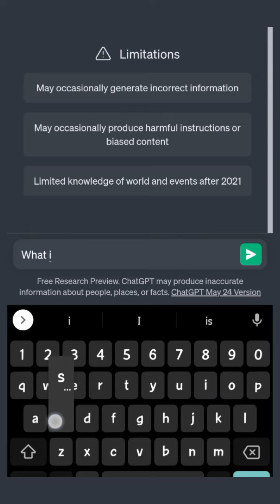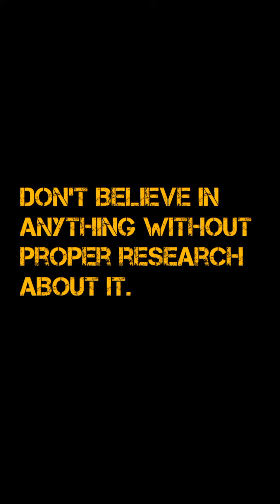Man VS ChatGPT: Why AI Fails in Research | 2023 Experiment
🚨 Why ChatGPT Should Not Be Used for ANY Research | Testing ChatGPT 2023 | Man VS AI 🤖📚

In this video, we dive deep into the world of AI and research, exploring why ChatGPT might not be the best tool for your academic or professional inquiries. Join us as we put ChatGPT to the test and see how it stacks up against human intelligence in a series of rigorous challenges.

🔍 What You'll Learn:

The limitations of ChatGPT in providing accurate and reliable research information ❌📖
Real-life examples of ChatGPT's failures in research tasks 🚫🧠
Insights into why human expertise is still crucial for research purposes 🧑‍🎓💡

Share with friends who are passionate about science!